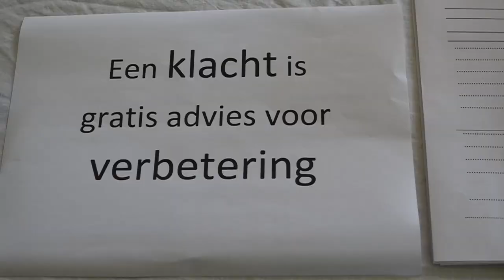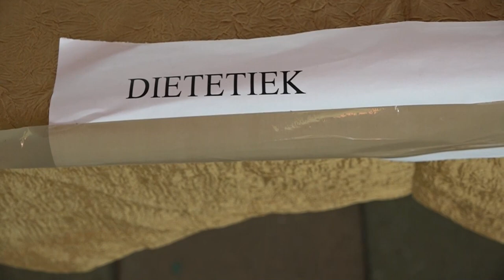09 03 2023 AZP houdt minibeurs i.v.m 57 jarig bestaan